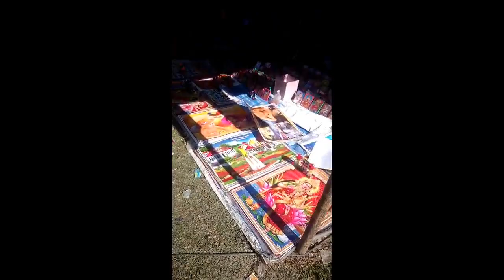My_vlog Bhogeswari Mondir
Bhogeswari Mondir ni nuty//1 magw.